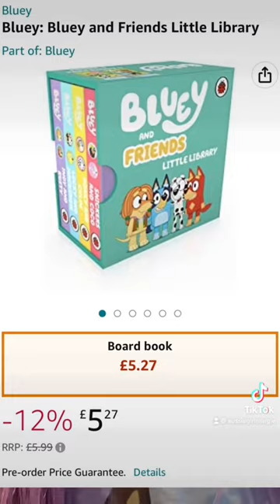Bluey Season 3 NEW CHARACTERS: Rusty’s sister Dusty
bluey season 3 has new characters like rustys sister dusty